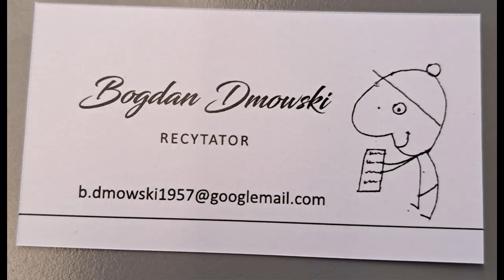Elżbieta Krystek Jones Dwa kóleczka od firanek Czyta: Bogdan Dmowski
13 sierpnia 1944 roku w kaplicy przy ul. Moniuszki 11 sanitariuszka Alicja Treutler „Jarmuż” i plut. pchor. Bolesław Biega „Pałąk” wzięli ślub. Wydarzenie zostało utrwalone dzięki fotografiom Eugeniusza „Broka” Lokajskiego oraz powstańczym kronikom.